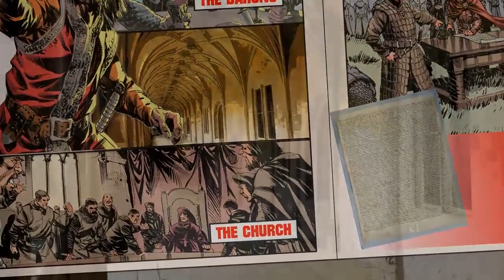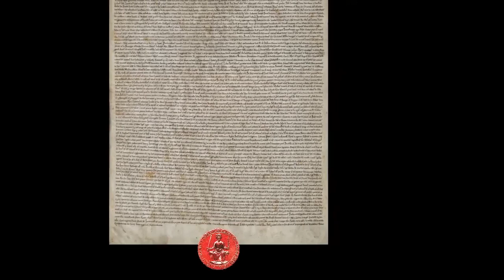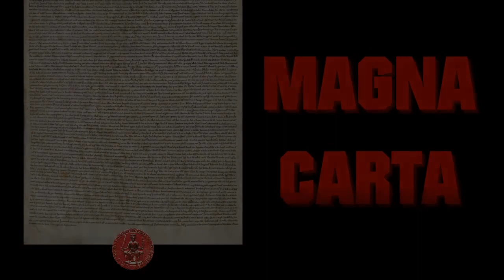Magna carta complete documentary